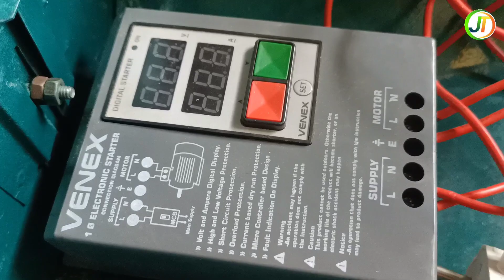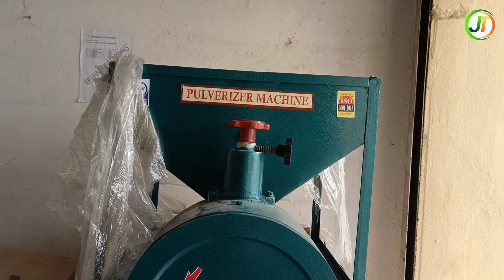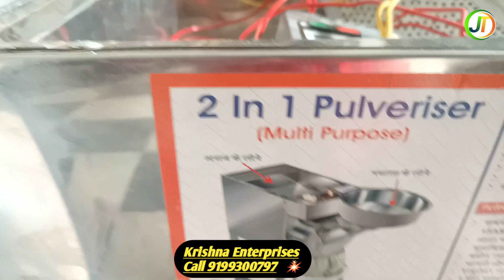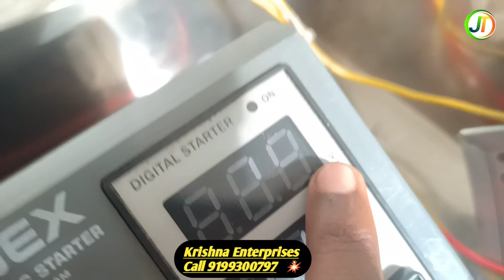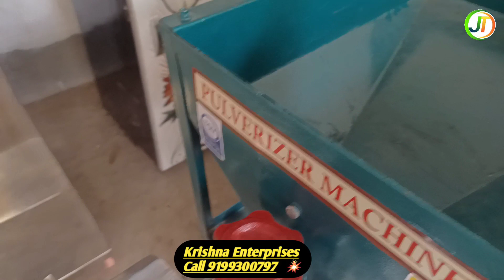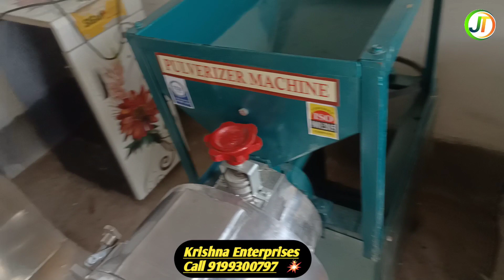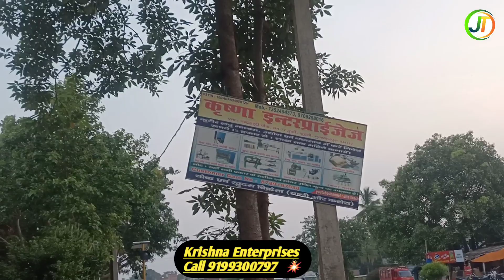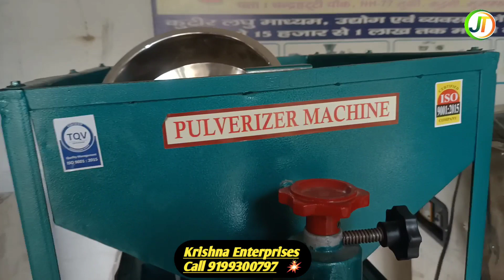SS Pulverizer और Ms Pulverizer Atta Chakki में क्या अंतर है? Best Atta Chakki In Muzaffarpur Bihar.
Krishna Enterprises
Hajipur Road NH 77 Chandrahatti Chowk
Turki Muzaffarpur Bihar

दोस्तों नमस्कार मैं jitendra Yadav आपका स्वागत है हमारे YouTube channel jite teach में आज के इस video में मै आपको पुरानी आटा चक्की (Old atta Chakki , Stone type Atta Chakki) और नई आटा चक्की (New pulverizer Atta Chakki, Ms Body pulverizer Atta Chakki, Double Chamber Pulverizer atta Chakki) के बारे में अन्तर बताने वाला हूं कि कौन सा आटा चक्की बेहतर होता है ।
साथ ही साथ कम पूंजी में कैसे atta Chakki business को कैसे स्टार्ट कर सकते हैं।

Atta chakki machine in Bihar.
Atta chakki fresh Pulverizer in Muzaffarpur Bihar.
Best Atta chakki.
New quality atta chakki.
Best quality atta chakki.
New business ideas.
Gharelu atta chakki.
Gharelu electricity atta chakki.
Low price atta chakki.
new model atta chakki.

Atta chakki machine in Patna Bihar.
Pulverizer atta chakki in Patna Bihar.
Best atta chakki in Patna Bihar.

Comercial use atta chakki in Muzaffarpur Bihar
comercial use pulverizer atta chakki in Muzaffarpur Bihar.
Double chamber singal phase atta chakki in Muzaffarpur Bihar.
Best Laghu udyog machine manufacturers in Bihar.